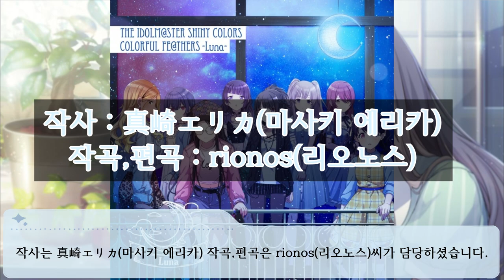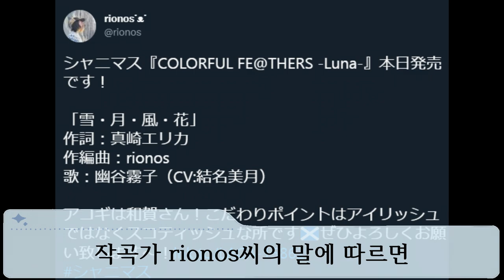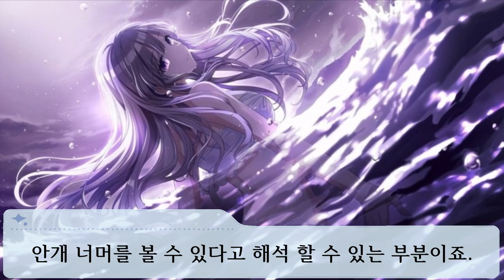살랑살랑, 산들산들, 하늘하늘 雪・月・風・花 [THE IDOLM@STERSHINY COLORS 음악감상 -23] (아이돌 마스터 샤이니 컬러즈)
후훗

00:00 인트로
00:19 雪・月・風・花
01:27 눈・달・바람・꽃
03:51 마무리